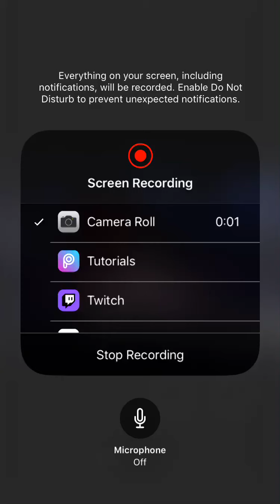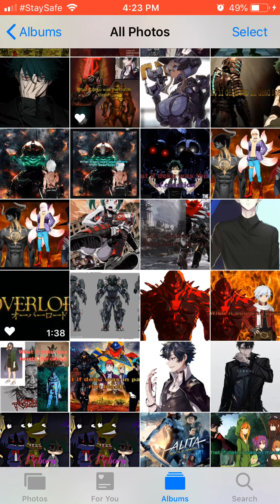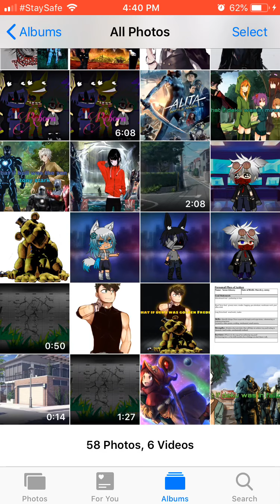What if deku was the joy of Creation part 5